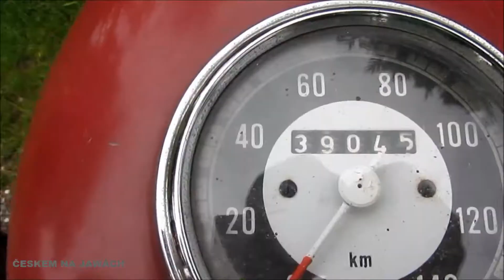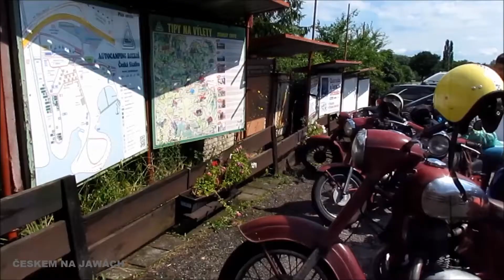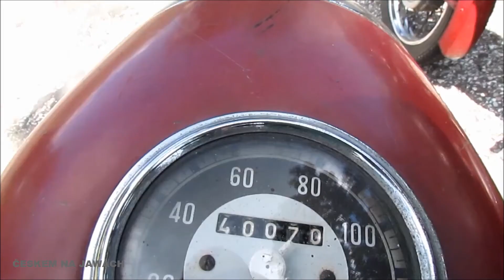Českem na Jawách 2021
Jako každý rok vyrážíme na týden s motocykly.